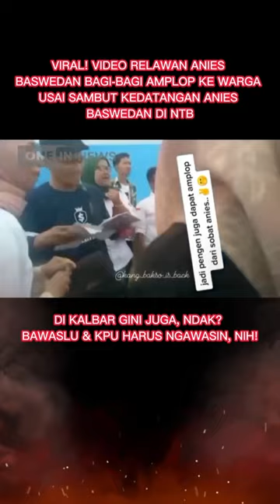VIRAL! VIDEO RELAWAN ANIES BASWEDAN BAGI BAGI AMPLOP KE WARGA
Kunjungi fanspage Facebook juga ya!